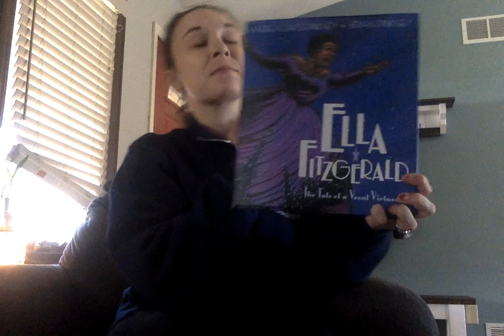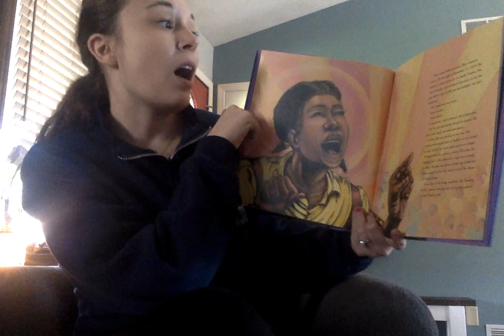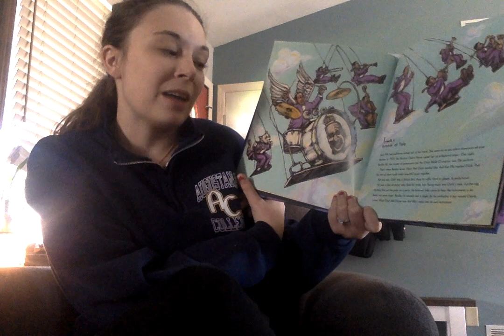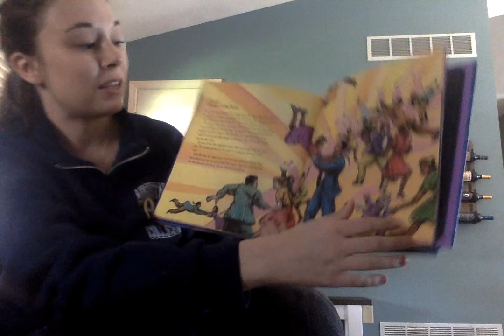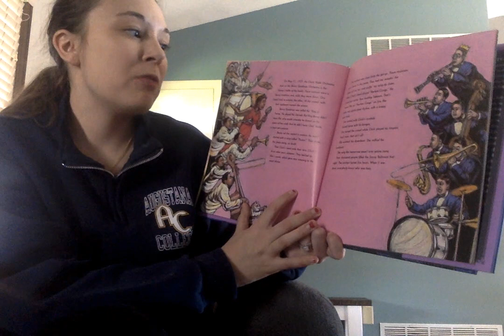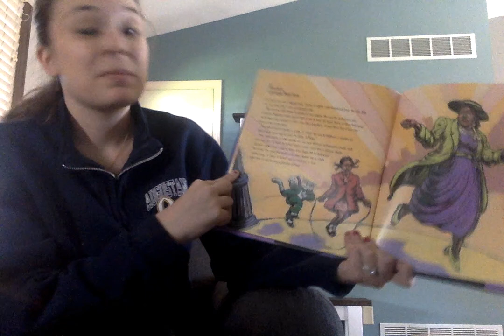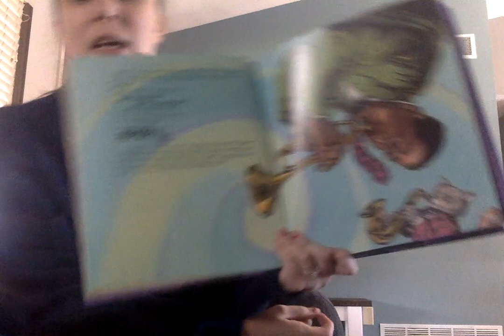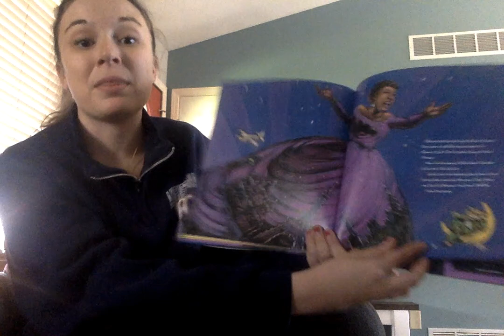Ella Fitzgerald: The Tale of a Vocal Virtuosa by Andrea Davis Pinkney and Brian Pinkney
Listen to this read aloud by Miss Mitchell to learn about an amazing singer and the styles of jazz, swing, and bebop. Click the links below to listen to some of the music highlighted in the story.